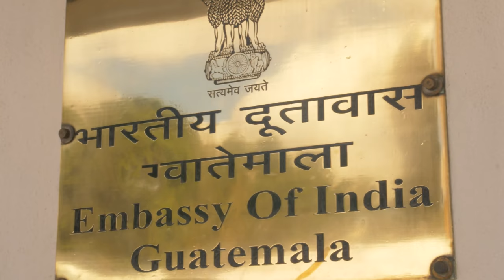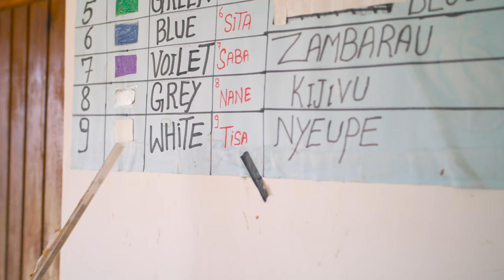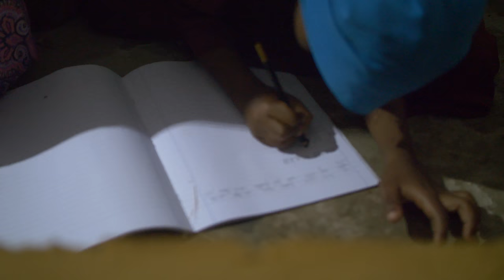Flip the Switch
Just the trailer for now. Flip the Switch – A documentary is coming this fall. This film is part of our three year partnership with @Barefoot College to empower women and girls around the world through our work. Filming took place with the Barefoot SolarMamas in Mexico, Belize, Guatemala, Zanzibar and India.